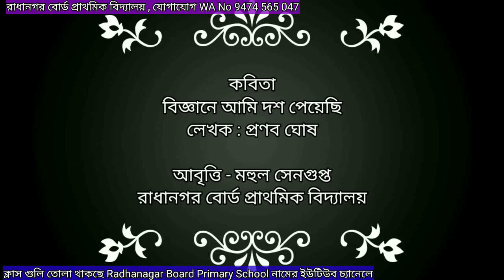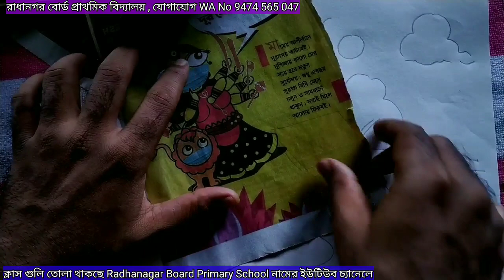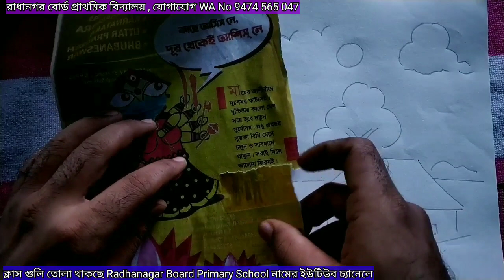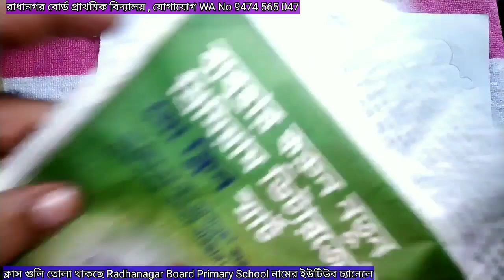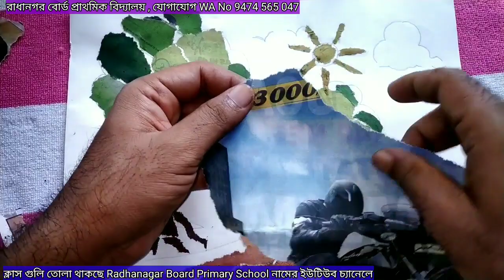পর্ব ৯৩. অন্য রকম ছবি কোলাজ এর ধাপ ' কাঠি নাচ ' কবিতা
আজ বিশেষ পর্বে থাকছে

১) কাঠি নাচ
পরিবেশনায় রাধানগর প্রাথমিক বিদ্যালয়ের ছাত্র ছাত্রী বৃন্দ
আন্তর্জাতিক মাতৃভাষা দিবস উদযাপন উপলক্ষে আয়োজিত অনুষ্ঠানে পরিবেশিত হয়

২) কবিতা
বিজ্ঞানে আমি দশ পেয়েছি
প্রণব ঘোষ
পরিবেশনায়
মহুল সেনগুপ্ত
রাধানগর বোর্ড প্রাথমিক বিদ্যালয়

৩) অন্যরকম ছবি কোলাজ
ছবিতে রং এর পরিবর্তে খবরের কাগজ এর রঙিন অংশ চিটিয়ে বানানো সম্ভব হয় অসাধারণ সব ছবি
তারই নমুনা